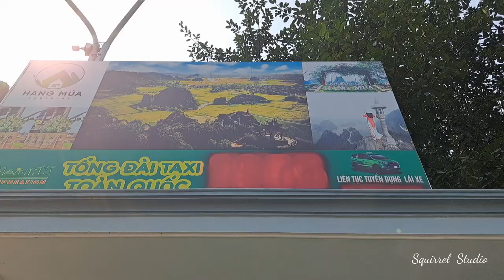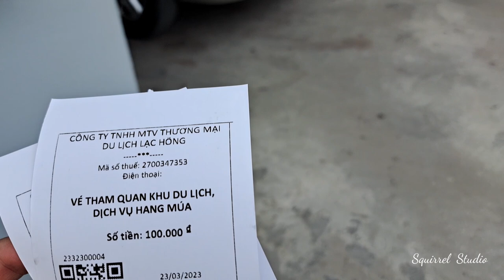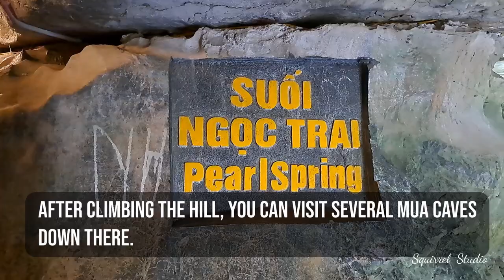Lying Dragon Mountain (Tam Coc, Vietnam, 2023)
Lying Dragon Mountain - Travel with Studio Squirrel (Vietnam 2023)